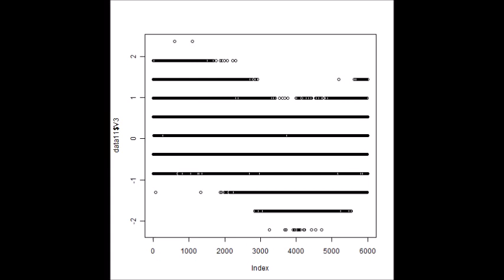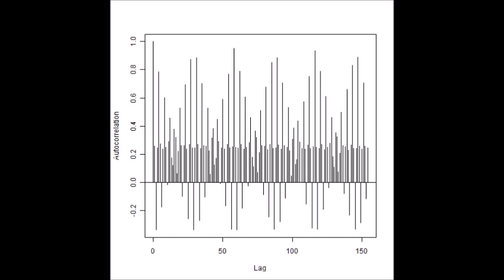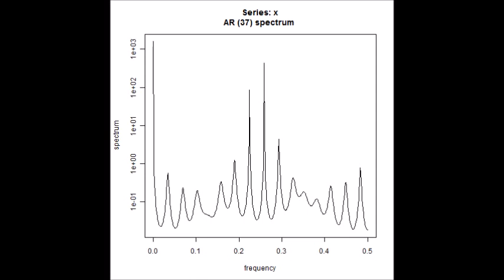スライドショー 超音波データ‹測定・解析›（超音波テスター） ultrasonic-labo